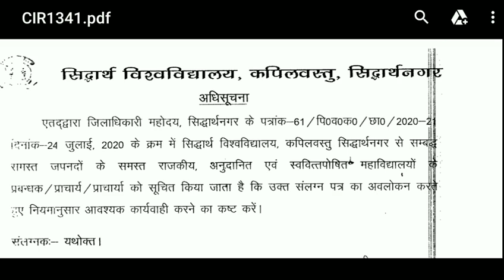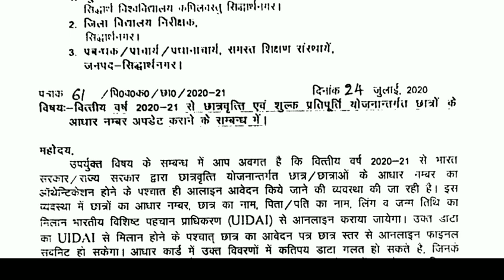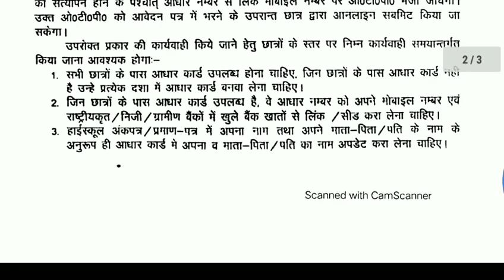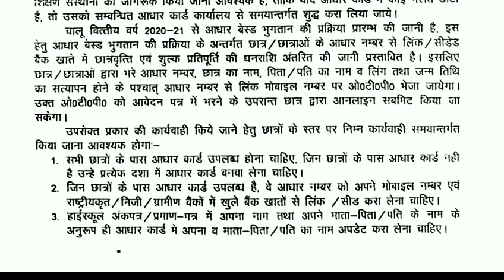सिद्धार्थ यूनिवर्सिटी की ओर से छात्रवृत्ति को लेकर जरूरी सूचना जारी सभी छात्रों के लिए जरुरी।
*🖥️ AISP सबसे पहले आप तक🖥️*

          *🇮🇳आज का शिक्षा🇮🇳*

          *🙏सुबह की सुर्खियाँ🙏*

         *📓आज का job📓*

आप इस वीडियो में बताया गया है सिद्धार्थ यूनिवर्सिटी की परीक्षा कब होगी? अगस्त या सितंबर में कब होगी? परीक्षा को लेकर पूरी जानकारी?। इसलिए वीडियो पूरा देखें आपको पूरी जानकारी डिटेल में बताई
जाएंगी।

*✒️Coming🔜🎖️👇*

Jaise koi nahin video Aati Hai vah To sabse pahle pata chal sake.